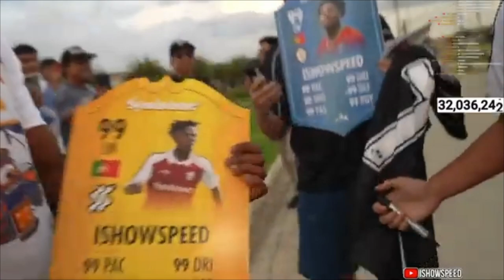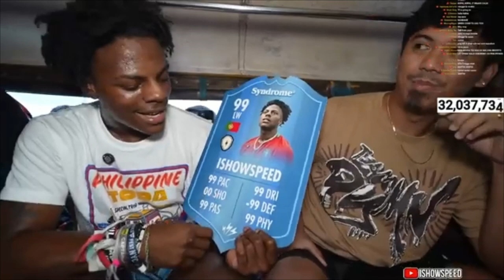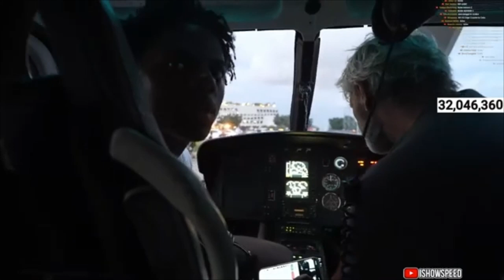IShowSpeed in the Philippines Highlights Part 3 ( Cebu Philippines)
In this exciting vlog, IShowSpeed takes us on a thrilling journey to Cebu, Philippines! Watch as Speed meets one of the country's top influencers, CongTV, for an epic collaboration filled with fun and laughter. From stunning beaches to iconic landmarks, Speed explores the best of what Cebu has to offer. Whether it’s enjoying local delicacies or vibing with the warm and welcoming Filipino culture, this video is packed with unforgettable moments!